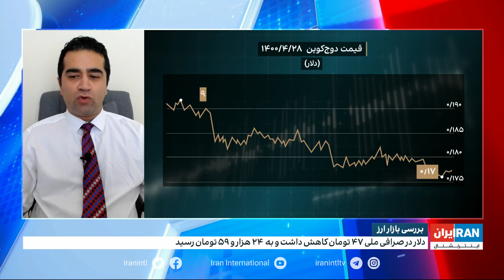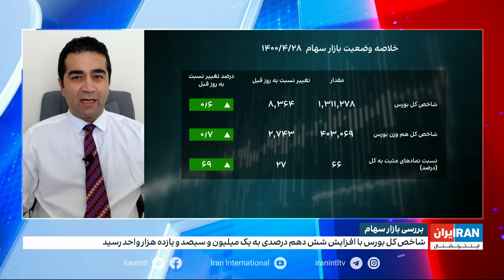بررسی بازارها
روند نزولی قیمت‌ها در بازار ارز و طلا در روز سبز دو سوم نمادها در بازار سهام، بررسی بازارها با آرش آزرمی، ایران اینترنشنال